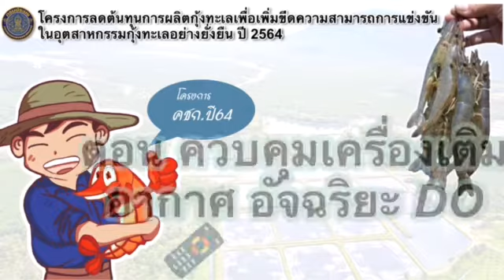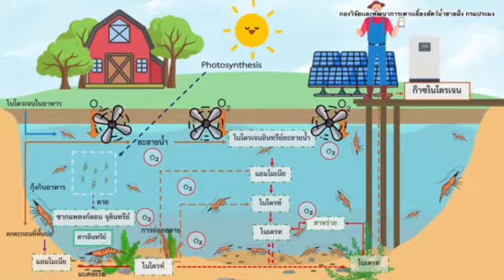ชายฝั่งอาสาพาไปฟัง ตอน ควบคุมเครื่องเติมอากาศอัจฉริยะ DO